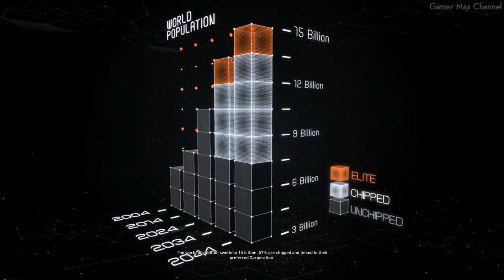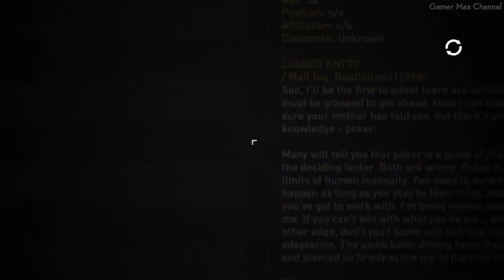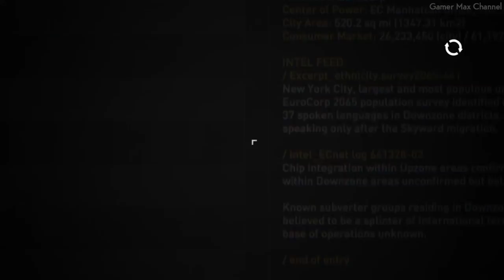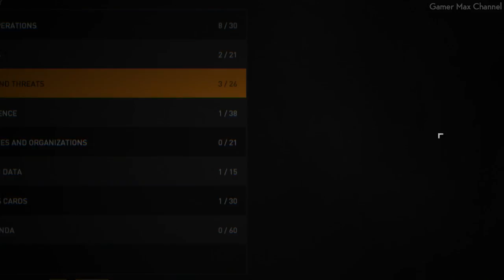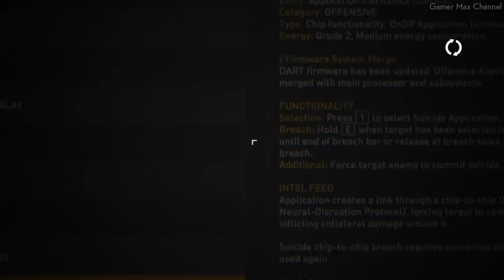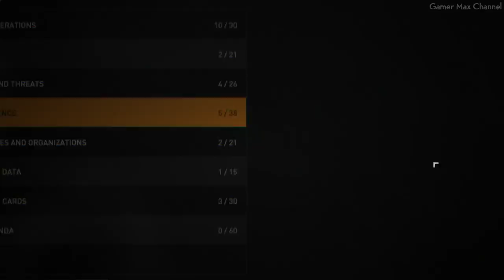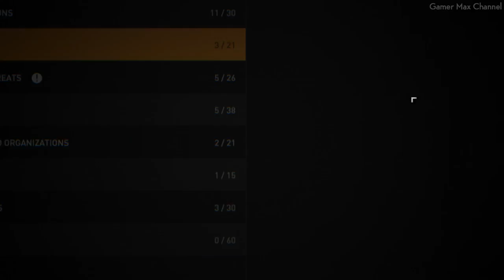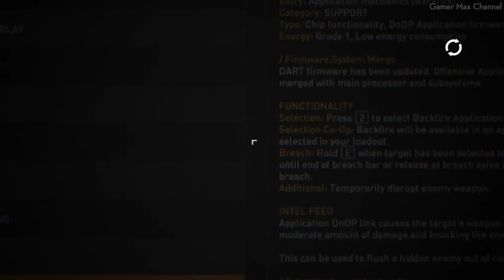SYNDICATE - Walkthrough Part 1 Gameplay [1080p HD 60FPS PC] No Commentary